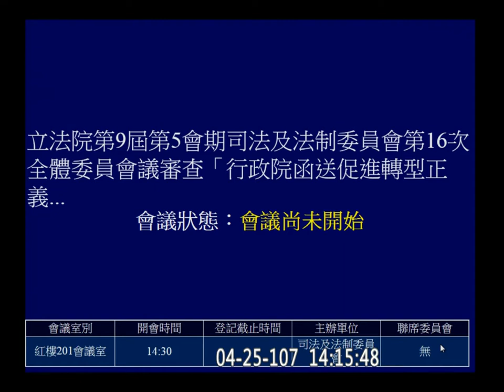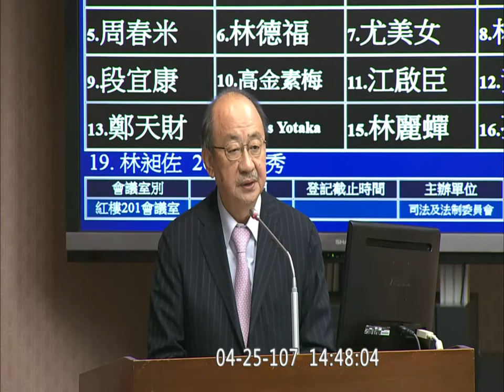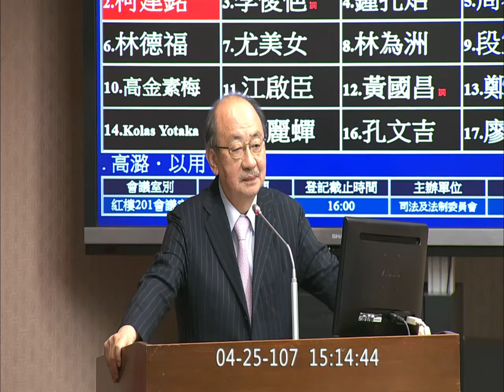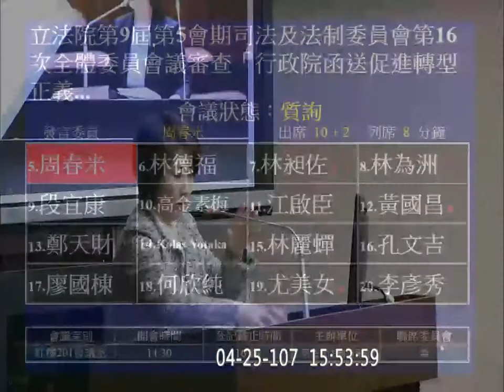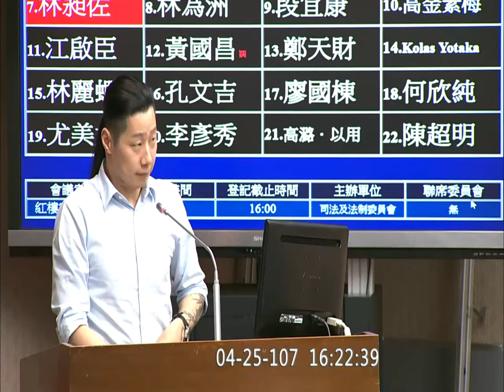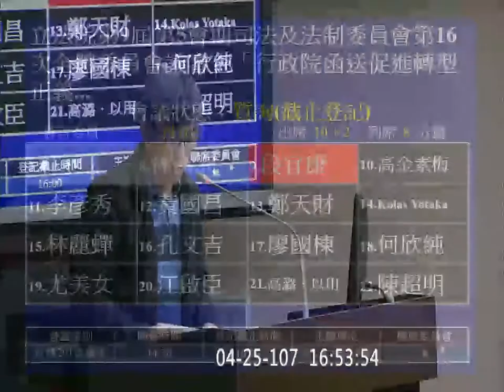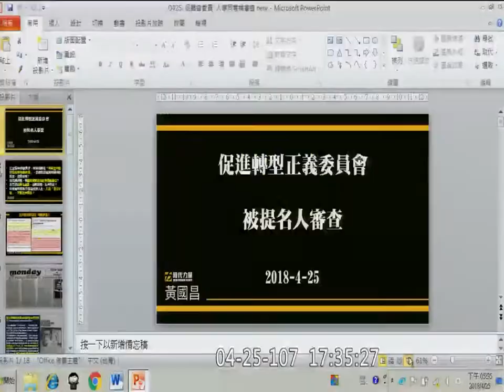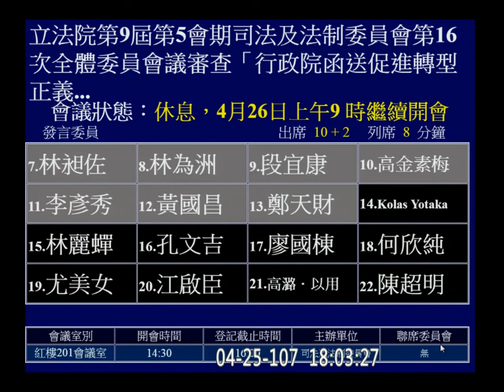2018 04 25 促轉會 人事同意權 黃煌雄 張天欽 楊翠 葉虹靈 彭仁郁 Eleng Tjaljimaraw 尤伯祥 許雪姬 花亦芬 司法法制 f-11405 【立法院演哪齣？】